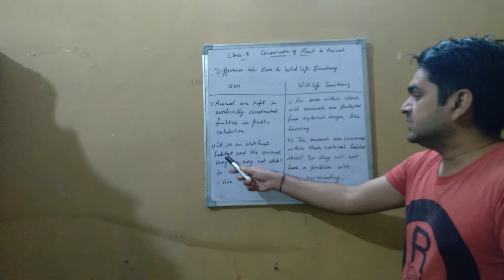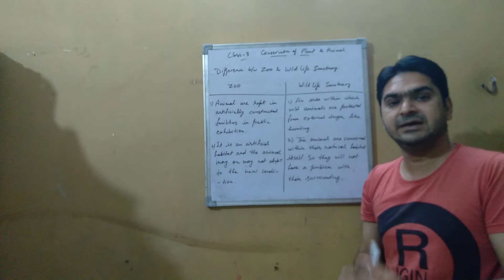Class 8 Conservation of plant and animal